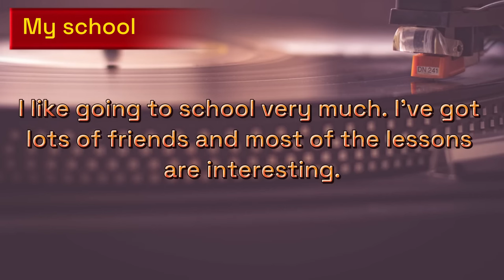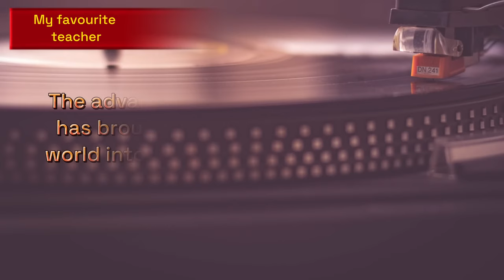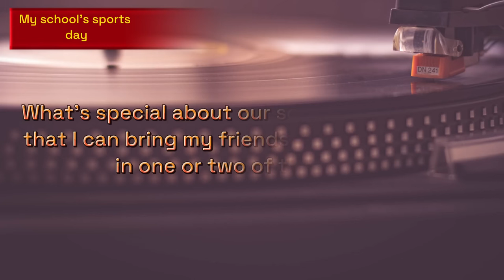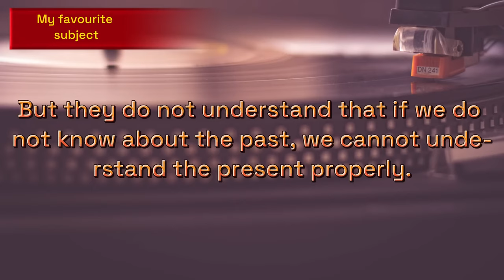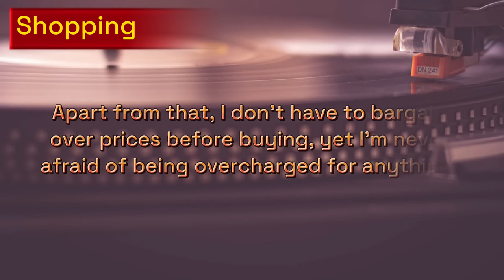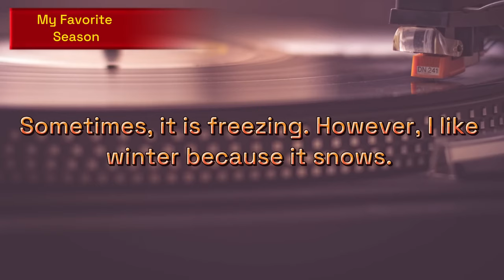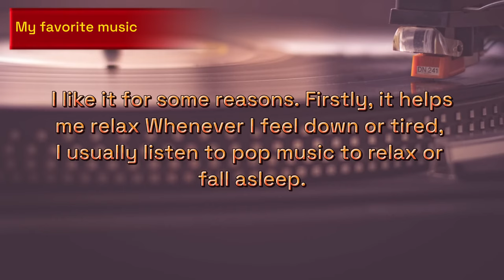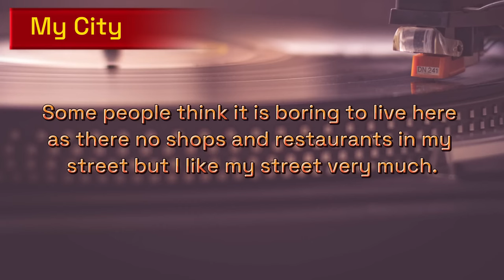1Hour of Listening English Practice | To improve your English skills